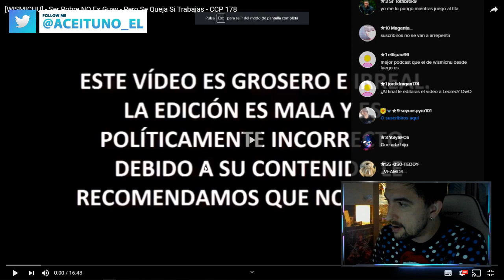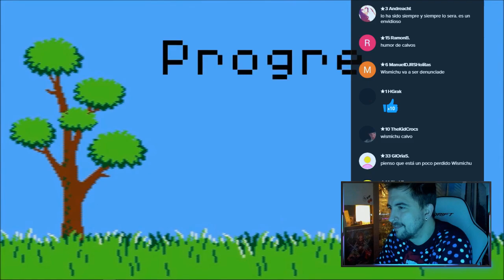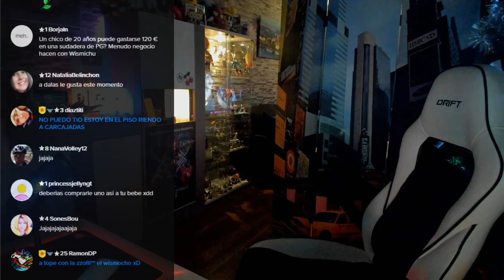LYLQS deja por los suelos a WISMICHU.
💰 Si quieres apoyar mi contenido